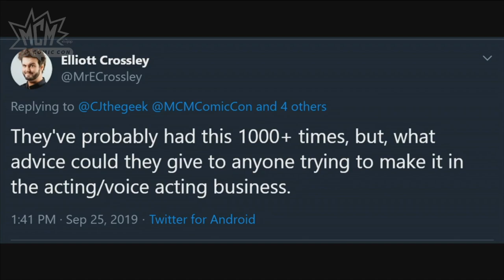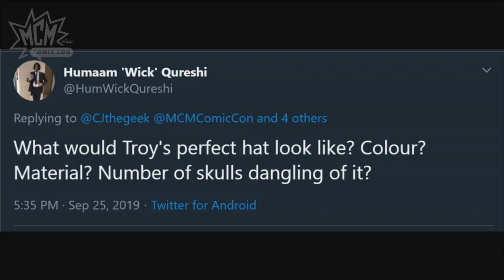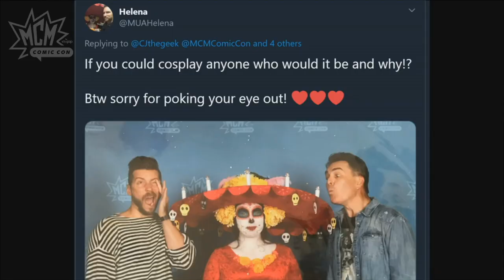Troy Baker and Nolan North take to the Live Stage | MCM Comic Con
The MCM Comic Con Live Stage welcomed Troy Baker and Nolan North for a chat with host CJ Allan.

Best known for voicing many beloved video games, including Uncharted, the Last of Us, God of War and upcoming Death Stranding, Troy and Nolan are both renowned in their own right as voice actor veterans within the games industry. Together they're also known for their gaming YouTube channel and podcast Retro Replay.

You can join us throughout 2019 for the UK's most awesome pop culture events.